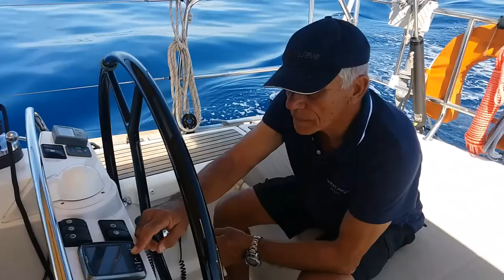Denia.mp4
Sailing from Denia to Portimão